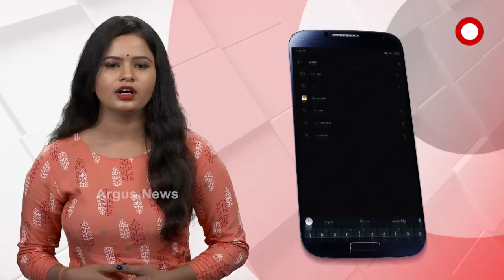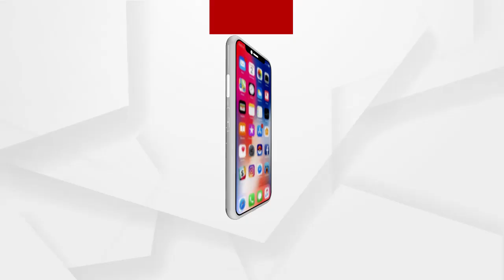କଂଗ୍ରେସ ସଭ୍ୟ ସନ୍ତୋଷ ସିଂ ସାଲୁଜା ଙ୍କ ବିସ୍ପୋରକ ବୟାନ....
ଗୃହବିଭାଗର ଖର୍ଚ୍ଚଦାବୀ ଆଲୋଚନା ନକରାଇ ଦେବାପାଇଁ ଚକ୍ରାନ୍ତ ଥିଲା  । ଆଜି ଏମିତି ବିସ୍ପୋରକ ବୟାନ୍ ଦେଇ ଚର୍ଚ୍ଚାକୁ ଆସିଛନ୍ତି କଂଗ୍ରେସ ସଭ୍ୟ ସନ୍ତୋଷ ସିଂ ସାଲୁଜା...